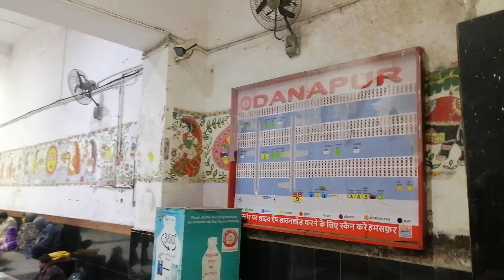Danapur Railway Station, East Central Railway, Khagaul, Bihar